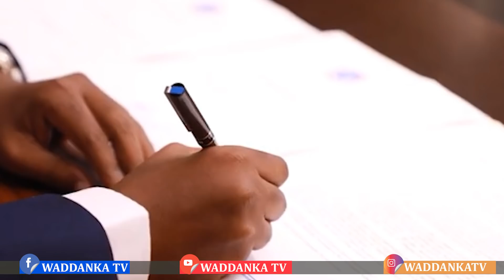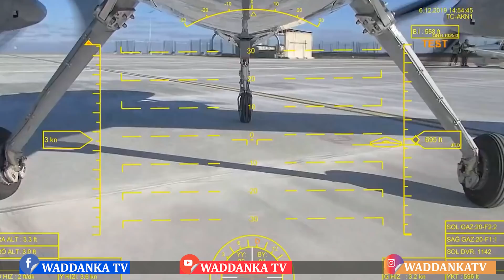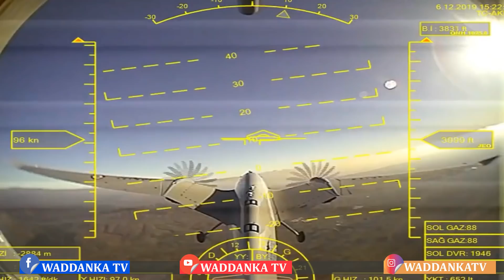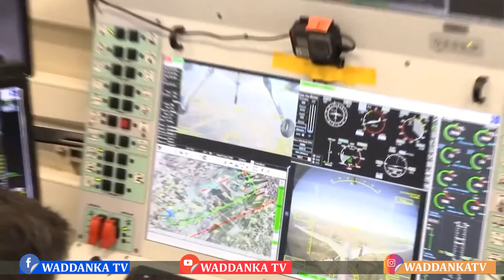DEG DEG Turkiga Oo Keenay Diyaarado Dagaal & Lidka Diyaaradaha, Somaliland Oo Ku Biireysa Federaalka